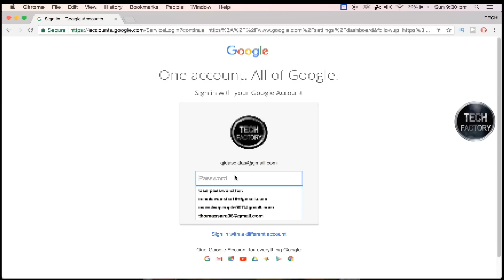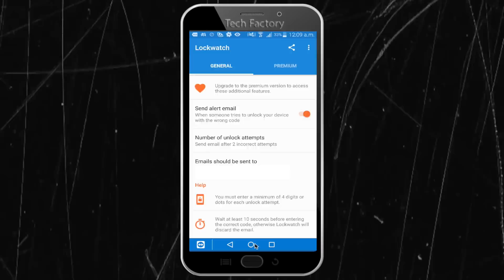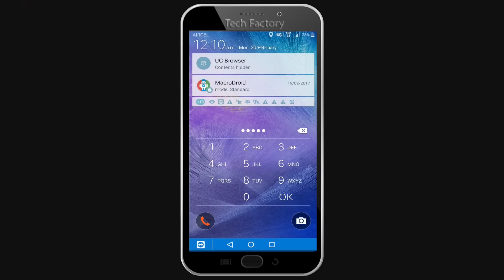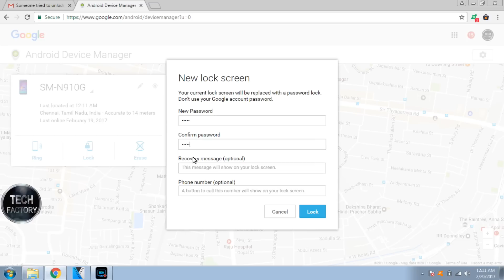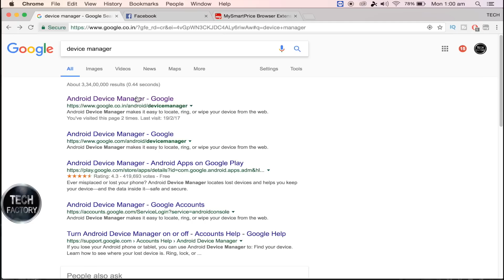திருடு போன MOBILEஐ கண்டுபிடிக்க இந்த வீடியோ வை பாருங்க | FIND YOUR STOLEN MOBILE {TECH FACTORY}